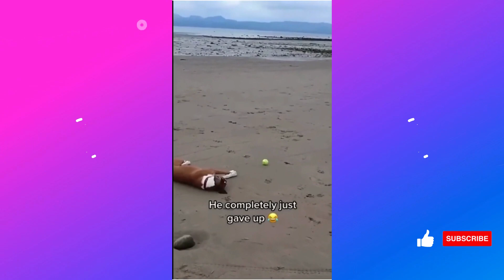Funny Animal Videos 2023|Animal Clips| Funny cats and dogs 05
Fun with cats and puppies 2022. This is the funniest and first-rate video ever. It is humorous and cute. Cats and puppies are the funniest animals!

This compilation video is for enjoyment only. I'm simply attempting to make all people loosen up & laugh!
Our purpose, when making COMPILATIONS, is NOT to steal different people's videos, however, to share these in first-class compilation with different people. One of our movies used to be shared by means of the proprietor and allowed for use or we purchased. For some videos, we have no longer contacted the owner. We will put off the clip, and video or come to an agreement.